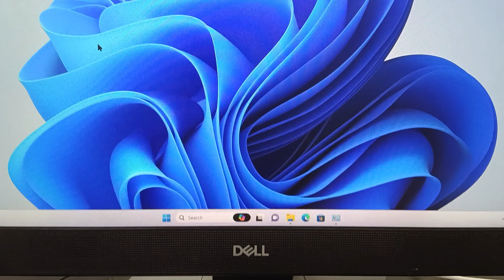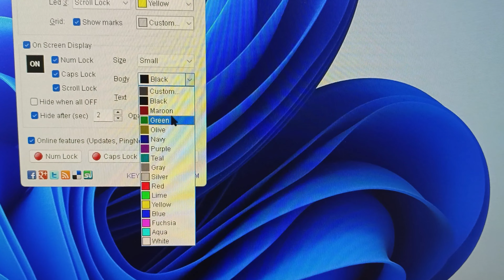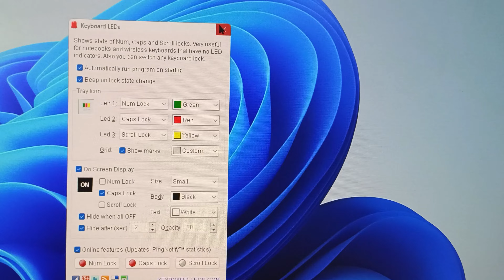Wireless Keyboard Caps Lock Indicator Not working || Caps lock Notification On Screenl Windows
caps lock indicator not working ,  caps lock indicator not showing in acer ,  caps lock indicator not working windows 11
caps lock indicator not working windows 11 ,  caps lock indicator not working ,  caps lock indicator not showing in acer